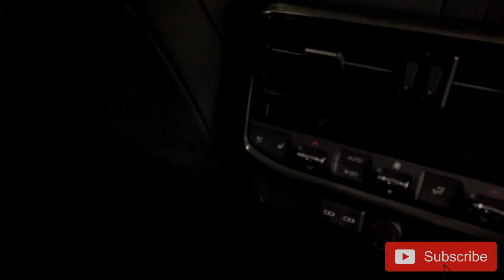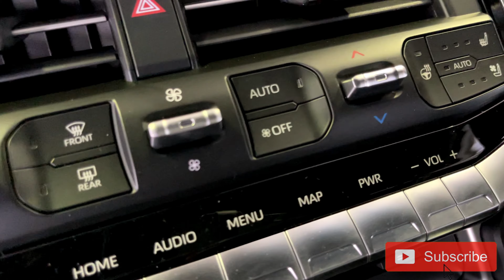2022 LAND CRUISER 300 GR SPORT INTERIOR & EXTERIOR LOOK - ONE YEAR WAITING LIST!!!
It's finally here!! The all new Land Cruiser 300 GR Sport. Let's take a look at Toyota's latest upgrade.